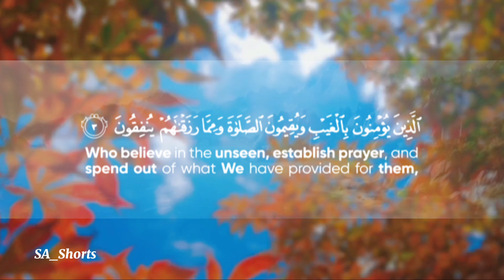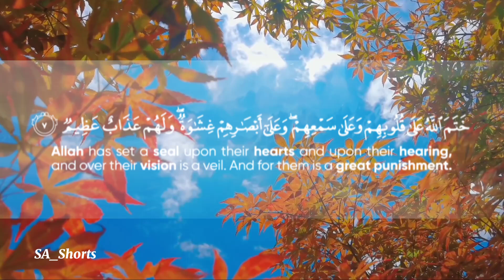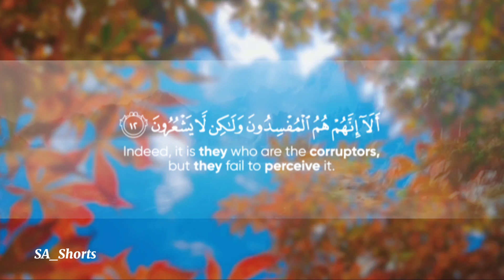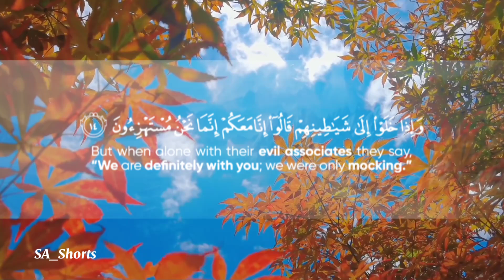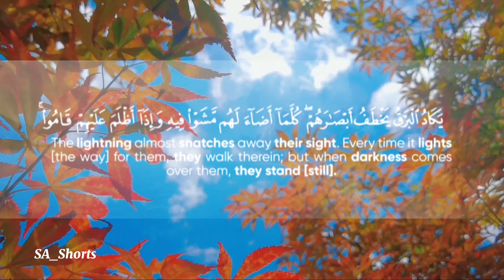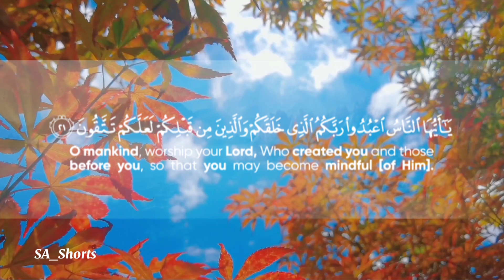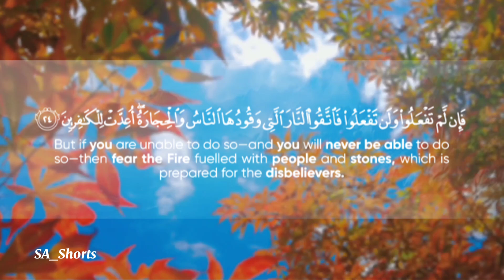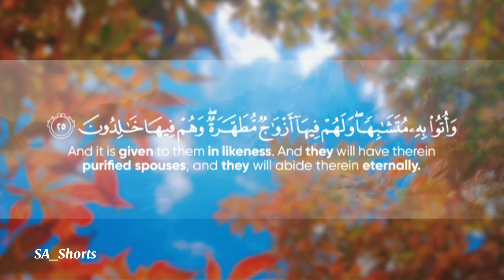Surah-Al-Baqarah with Urdu translation |Touch your heart |LOFI SA_Shorts